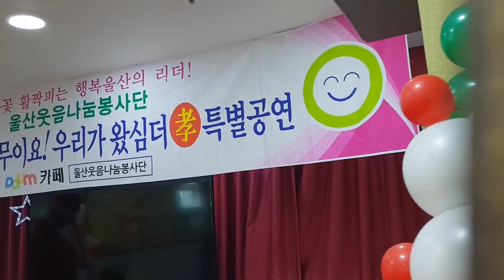베트남전통춤(다문화전통춤) 아름다운 옷 미모 만큼이나 아름다운 춤의 향연#울산웃음나눔봉사단 다문화 전통춤팀(울산채여니품바공연단)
아듀~! 2018년 송구영신! 효 특별공연/울산 한우리노인복지시설(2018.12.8)